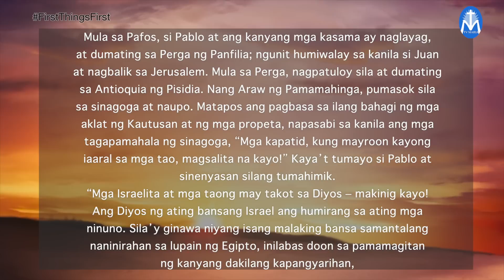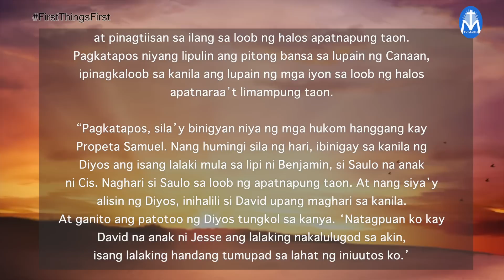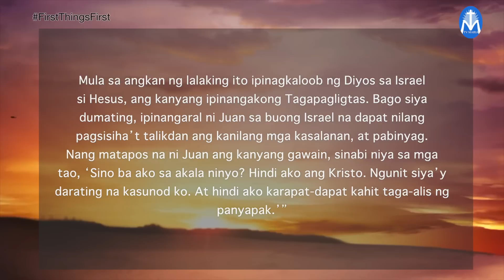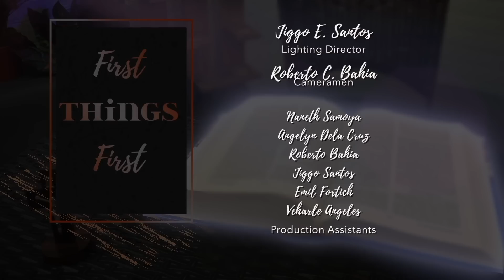First Things First | May 4, 2023